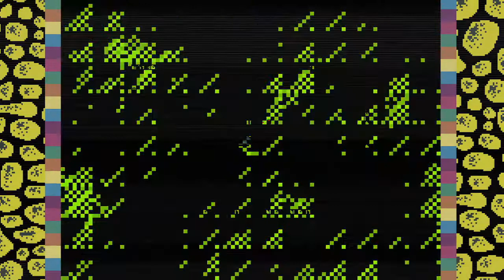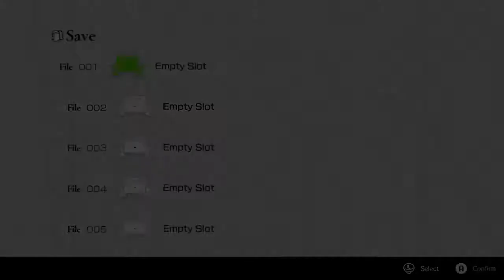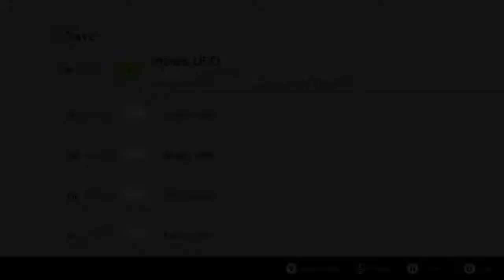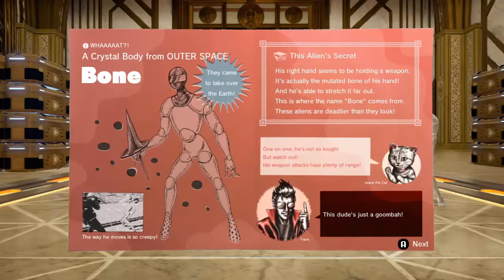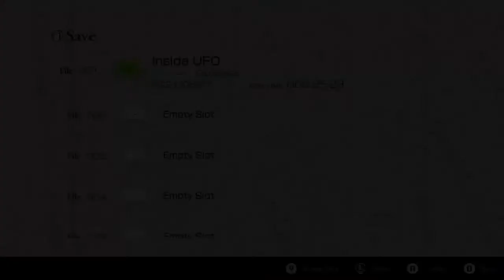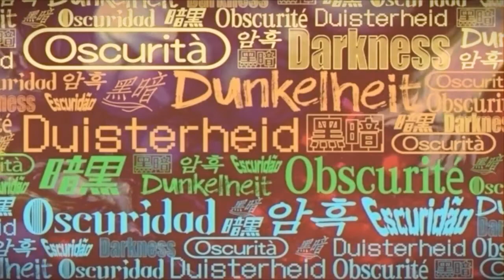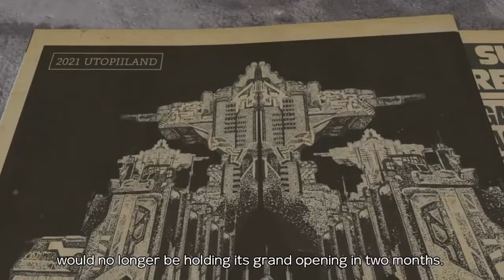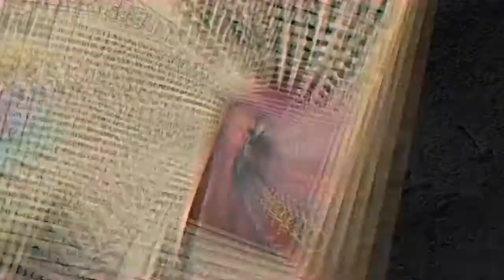No More Heroes III - Episode 1 - [The Return of Travis Touchdown]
Malicious aliens have invaded earth and it's up to Travis Touchdown to stop them! Not to save the world though, you know what he's looking for.